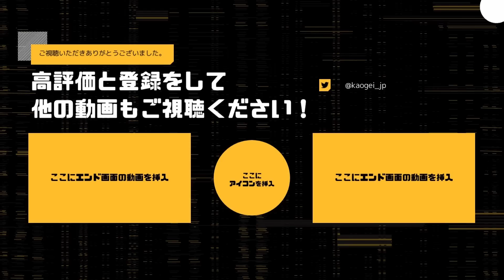やっぱりみんなでやるテキサスは最高に楽しい！！ | The Texas Chain Saw Massacre【顔芸】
w/ @Fullcon2525 @Exam2727